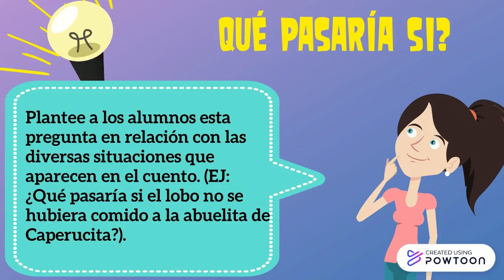Actividades lúdicas para la hora del cuento.